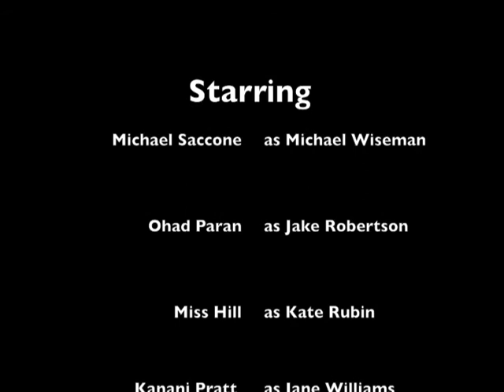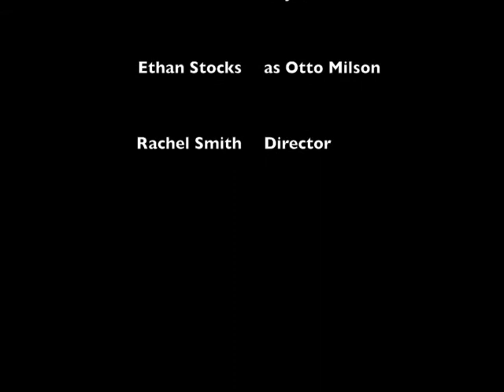High Scores: A Documentary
Gilroy High School (GHS) ASB student board representative makes a NASA themed mockumentary for a CST Prep Rally.